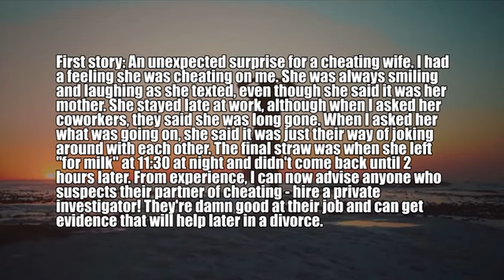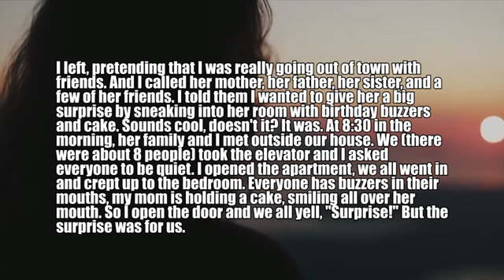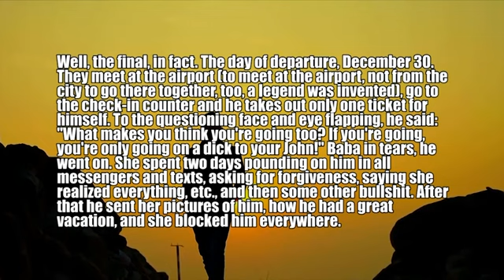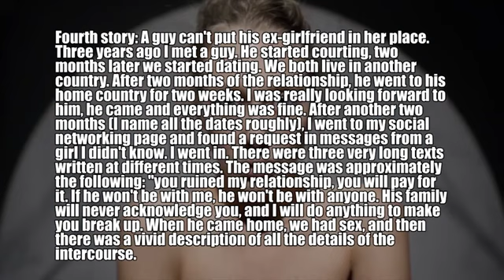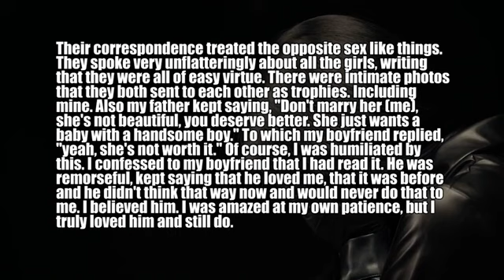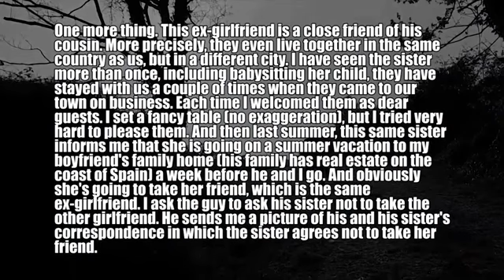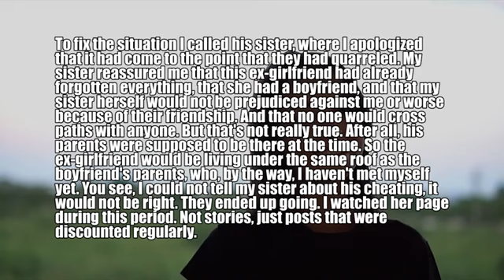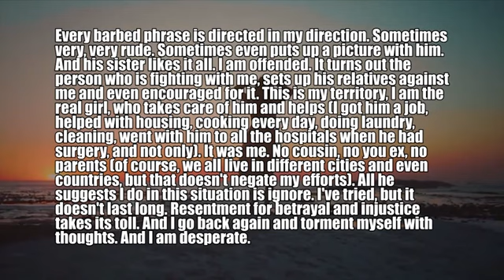Caught His Wife in an Affair and Genuinely Revenged Her! Cheaters Were Shocked When They Found Out..